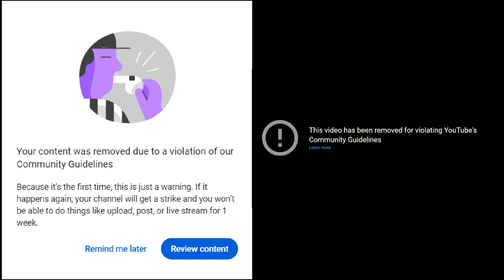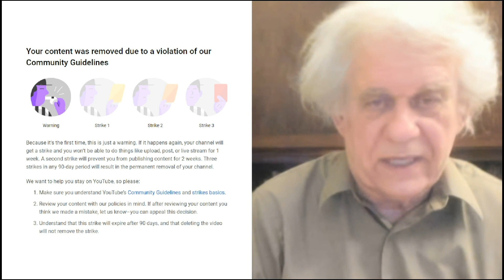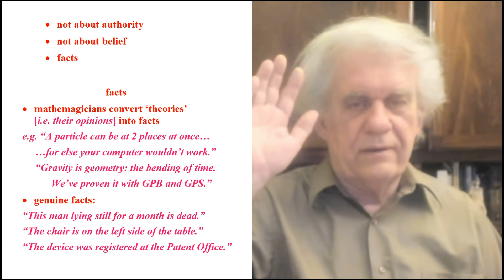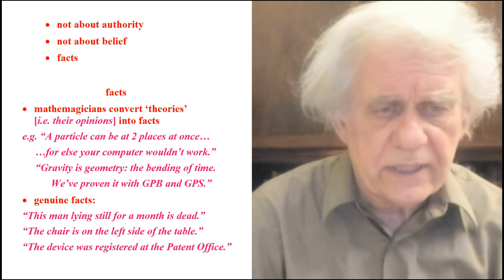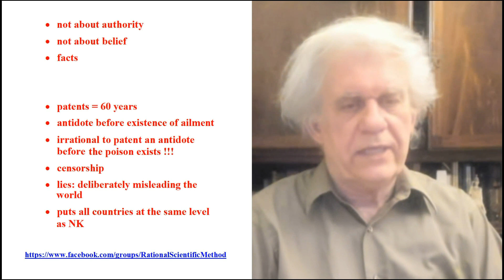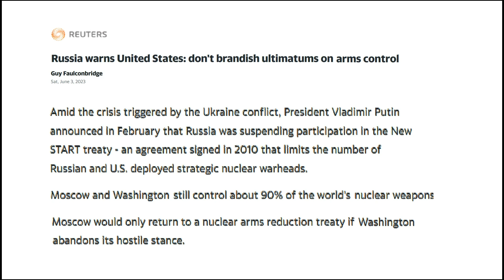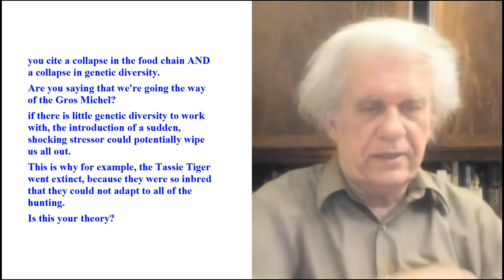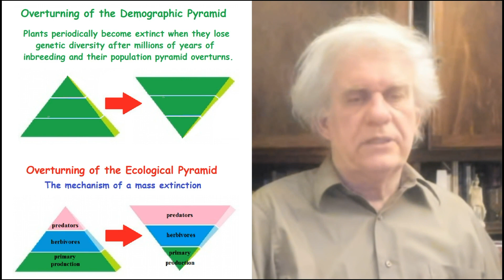Fake Facts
My site was ‘warned’ for 5 days for posting fake facts. I couldn’t upload vids or reach my Dashboard to do much of anything. So much for ‘warning’

YT workers told me it was a system glitch, and I do genuinely believe that that’s all it was. I don’t want to put these workers down because I do believe they tried to help, but simply couldn’t fix the problem.

What did come out of the ordeal is that, apparently, the high powers of Gov regulate lower powers such as YT and do not allow certain ‘misinfo’ to spread to the public. The logic goes something like: You don’t want to shout ‘FIRE’ in a crowded movie theater if there ain’t one! :)

No. We’re not talking about NK or Cuba. We’re talking about the Land of Freedom. You have the freedom to say anything you want as long as your audience is the ocean.

So the vid I posted was a speech made by a doctor whose name seems to be on some outerworldly radars. He gave his dissertation at an official European conference.

No. He did not speak in Moscow or in Teheran. He spoke in Brussels.

But because he comes across as honest and knowledgeable, he can persuade people and, therefore… is a very dangerous man.

But are what he tells the world Fake Facts?